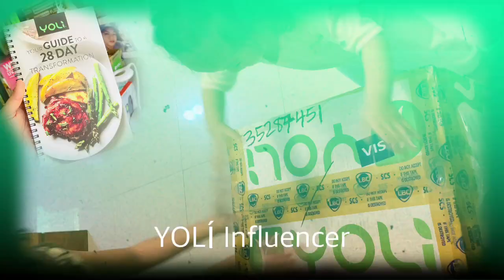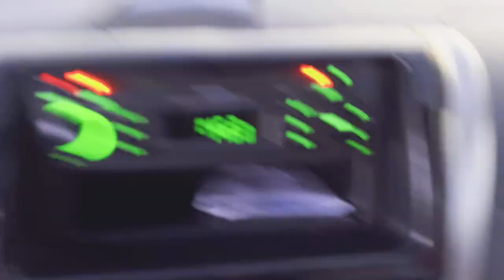Dolphin Watching and SandBar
SandBar and Dolphin Watching in Manjuyod or Bais (wherever this amazing spot belongs to)hehe...is really amazing!!! A Must TRY before the Summer ends!